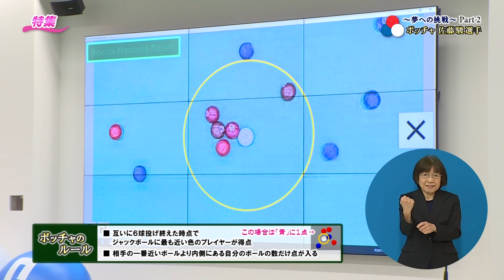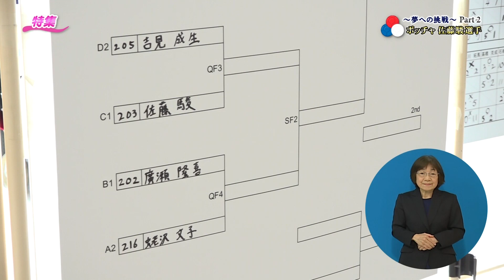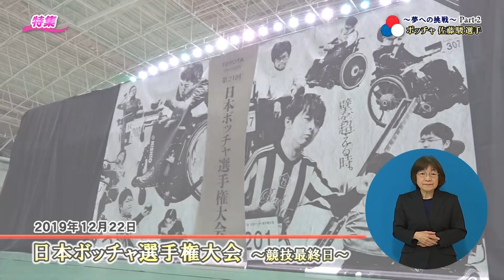【手話付き放送】特集「〜夢への挑戦〜 ボッチャ 佐藤駿選手 Part2」